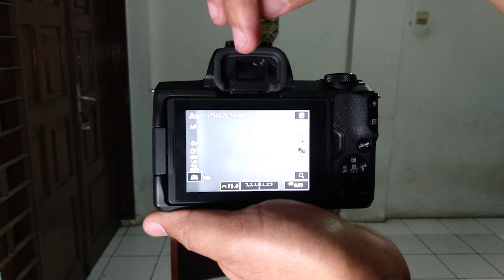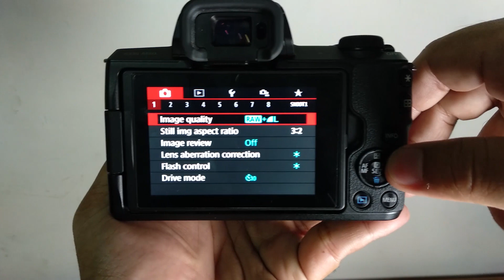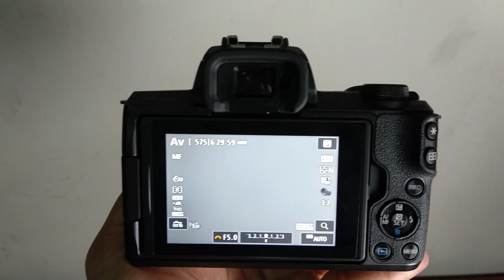How to turn off EVF Canon M50 (Bahasa Indonesia)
Saat nge-vlog layar LCDnya suka mati. Itu disebabkan ada sesuatu yang menyentuh sensor di EVFnya. Biar kalian gak ribet, dimatiin aja sensor EVFnya. Caranya mudah kok.